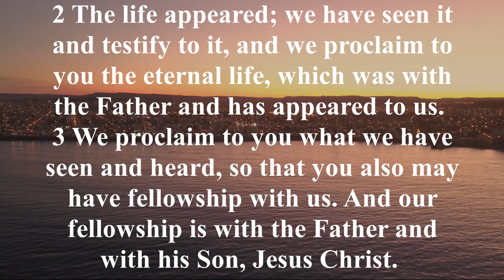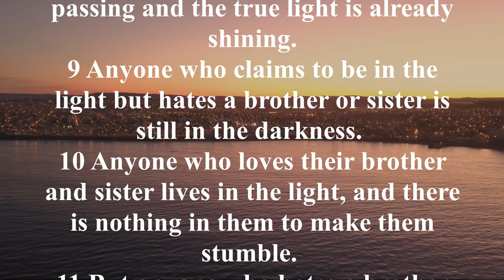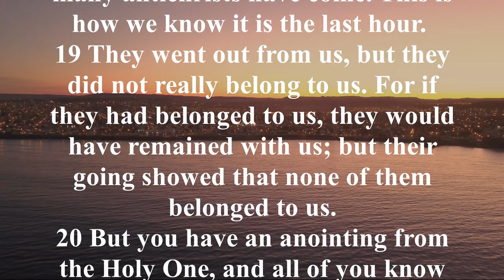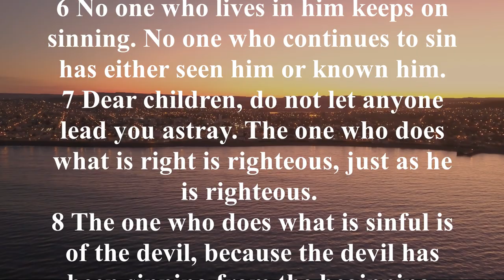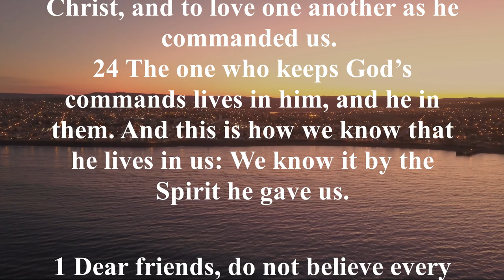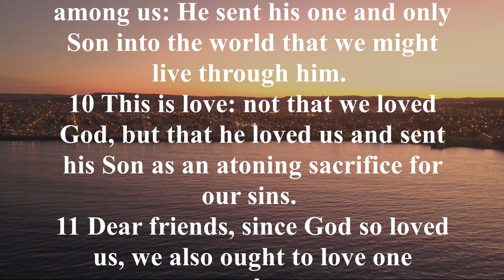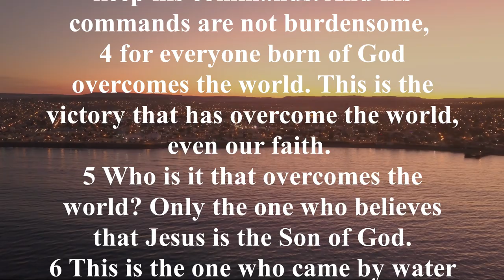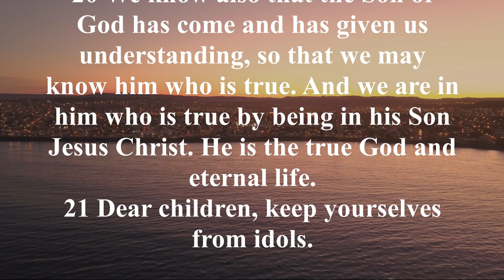NIV 62 [1 John ] New International Version High Quality [AudioBible with Text]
The parallelisms in 1 John are stunning in their simplicity: Christ vs. antichrists, light vs. darkness, truth vs. deception, righteousness vs. sin, love of the Father vs. love of the world, and the Spirit of God vs.
Antichrist's spirit. While this is not an exhaustive list, it indicates a letter that portrays the universe in a straightforward manner—there is right and wrong, period.
While John's focus is remarkable, it is not without affection. In reality, it's just the reverse. John realized that love is given by God and encouraged believers to love one another (1 John 4:7).
While recognizing the limits between truth and falsehood is crucial, it must constantly be done, according to John's first epistle.